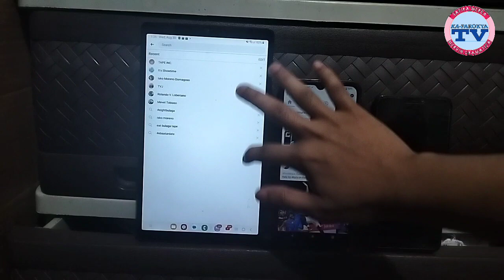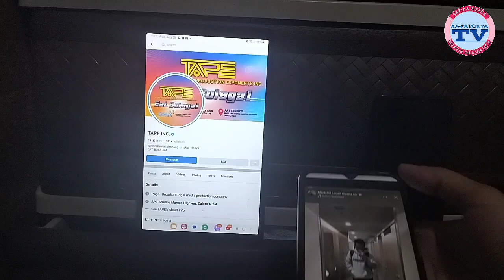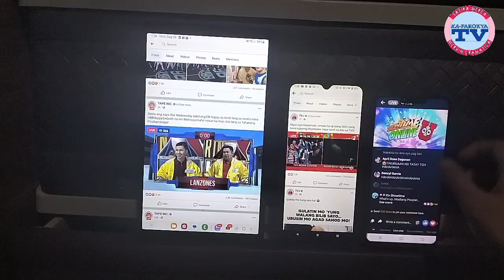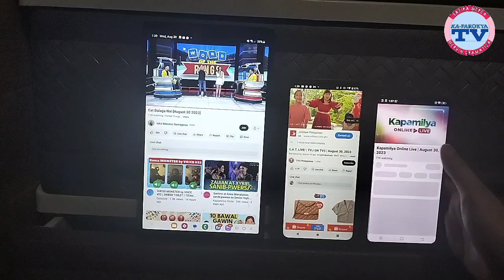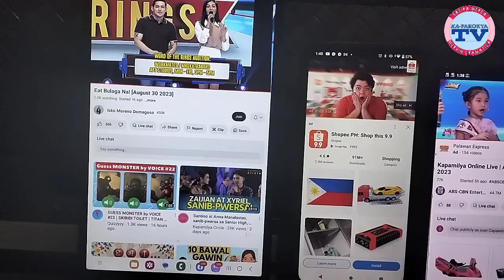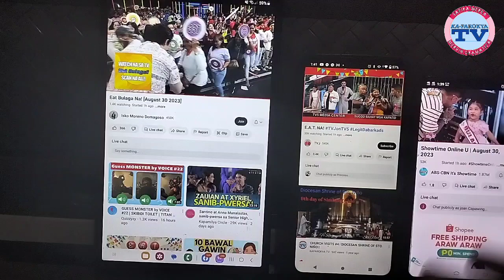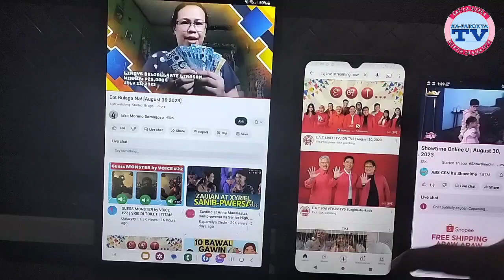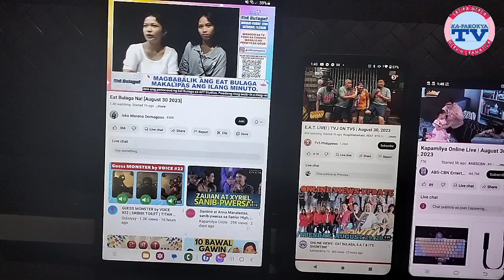ONLINE VIEWS - EAT BULAGA, E.A.T & IT'S SHOWTIME - WEDNESDAY, AUGUST 30, 2023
ONLINE VIEWS - EAT BULAGA, E.A.T & IT'S SHOWTIME - WEDNESDAY, AUGUST 30, 2023 - A daily Noontime Show Online viewership